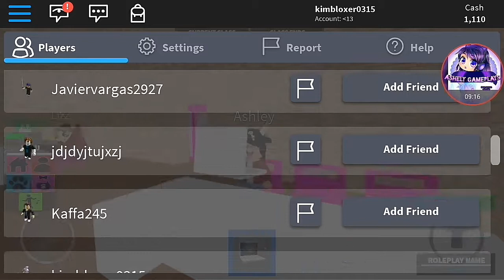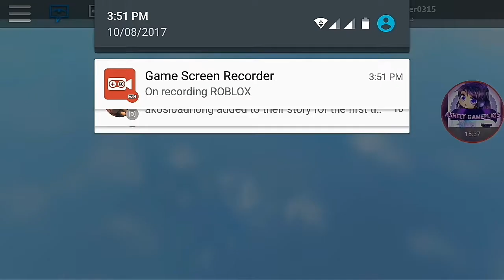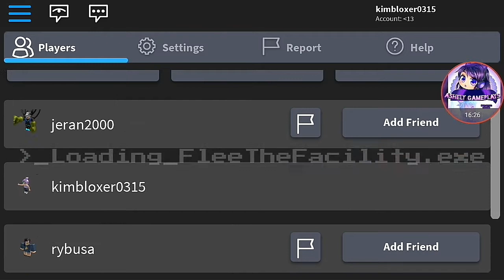Playing random roblox games :P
Wassup yt! Ashely here back with another video!

So in this video I play robloxian life and flee the facility!

I played one round of flee the facility and pretended to roleplay in robloxian life!

Anyways,
Here are today's shout out

Evanplayz
Lochan
CuteGamerYT
Ivy Flame
KATERNET 07
And...
Mc Gamesamation

See you all lovely people in the next video,
BYE GUYS!!!